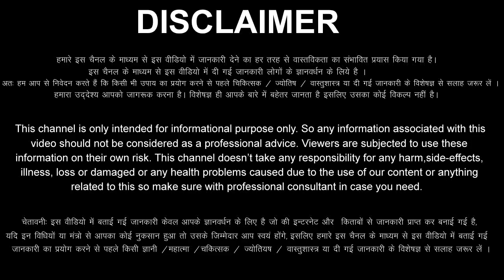Tula Rashi 20 October 2023 Aaj Ka Tula Rashifal Tula Rashifal 20 October 2023 Libra Horoscope